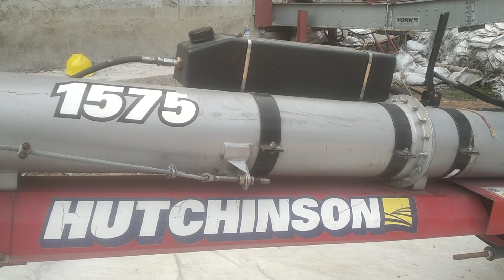Corn loading system.